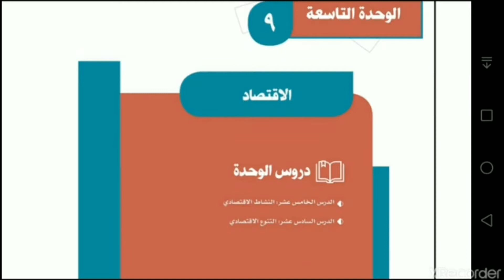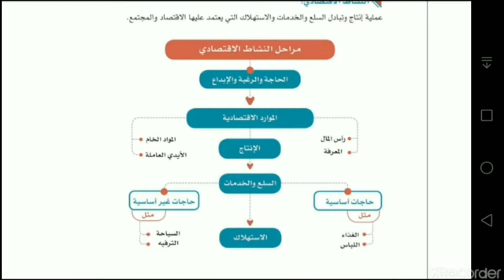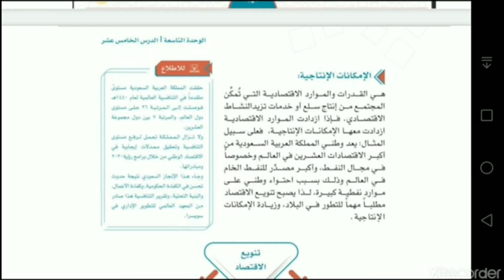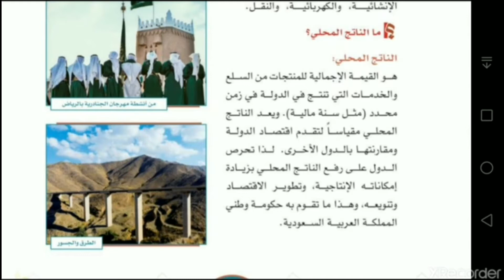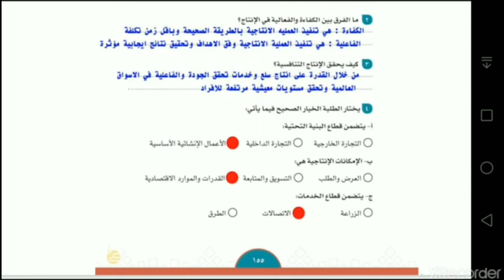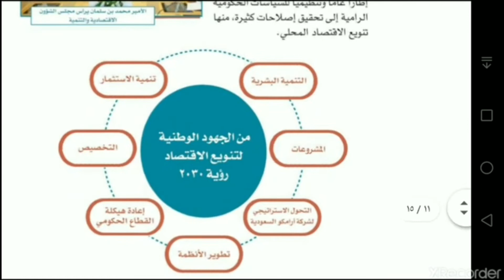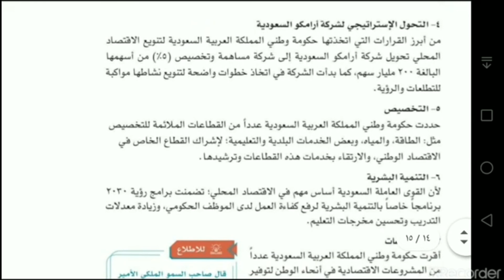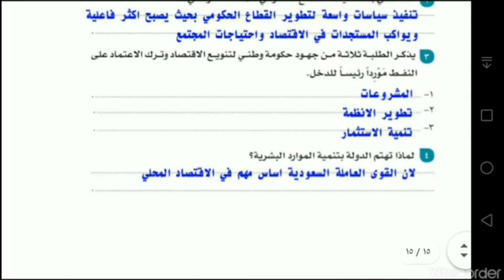الوحدة التاسعة الاقتصاد ثاني متوسط